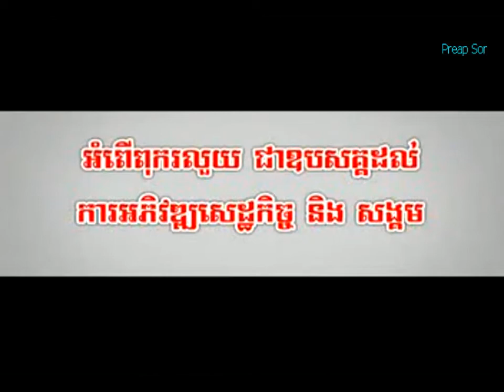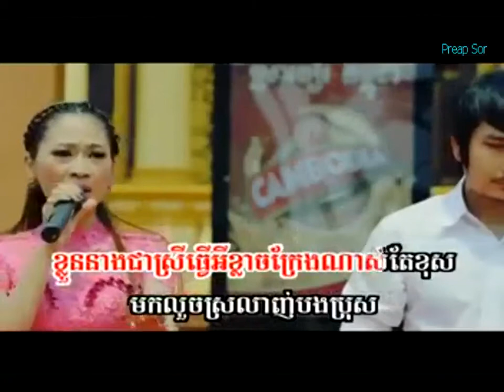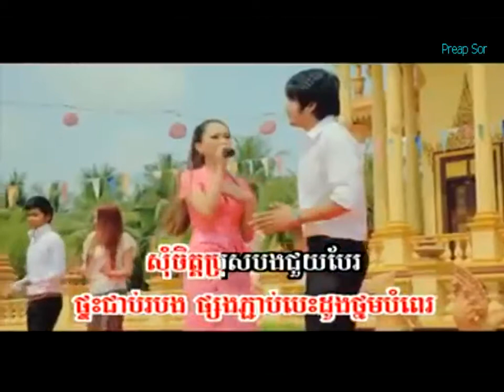11 Kernh Jet Neang Pong Linda Sunday VCD Vol 138